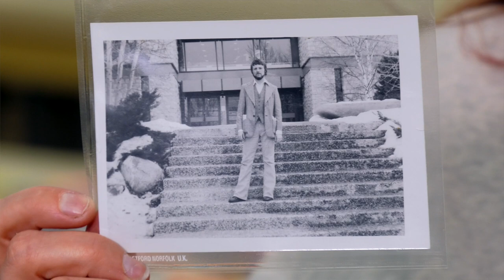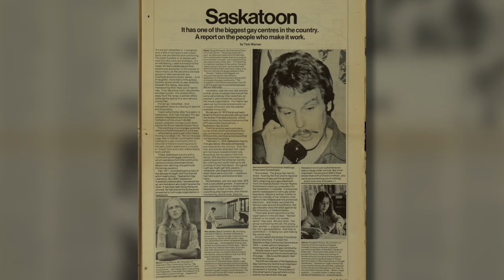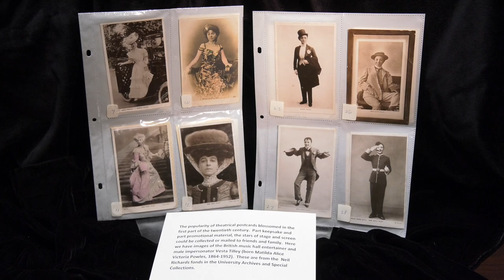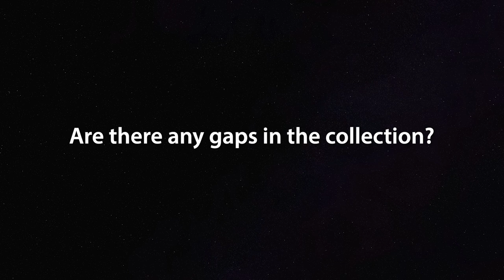Neil Richards Collection: USask Student Candice Klein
Ph.D Candidate at USask Candice Klein tell us about her experience working with the Neil Richards Collections of Sexual and Gender Diversity and how you can use the collection too. To learn more about the collection or to view it